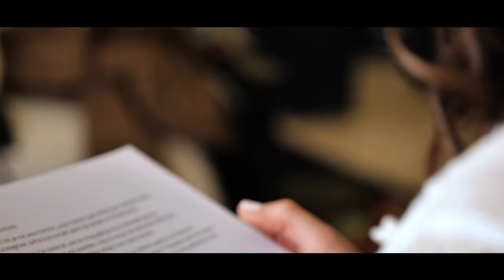Wedding Sophie & Kevin | 19 02 2022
Réalisation: Alexandre Monchet / Birds

Birds a vu le jour en 2012. Basé à Bordeaux, nous sommes spécialisés dans les films pour les entreprises, films événementiels et reportages TV.
Un film d'entreprise, un reportage, une publicité, le film de votre mariage… un film Birds c'est forcément une histoire gravée pour vous !